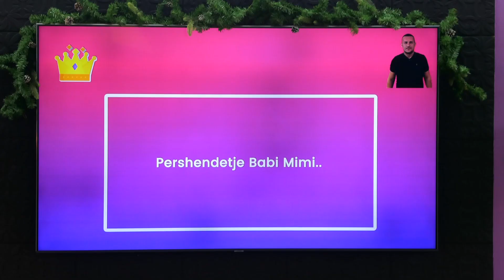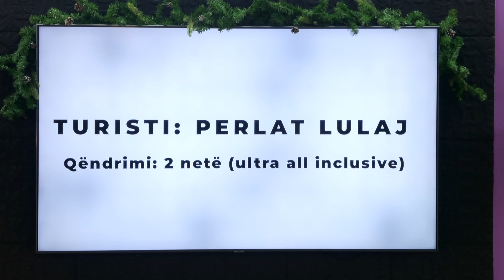Fatmiri merr video mesazh nga djali i vogel, emocionohet shume!